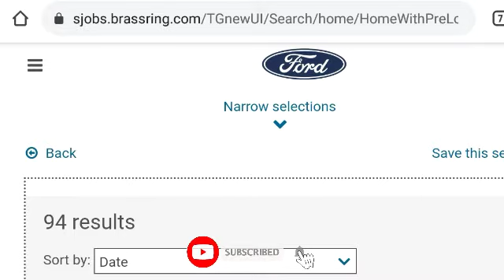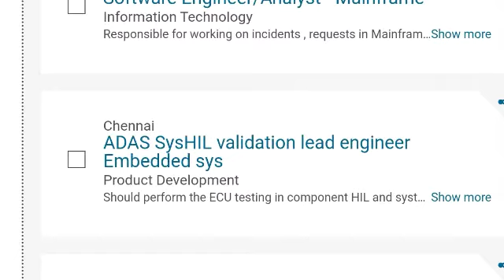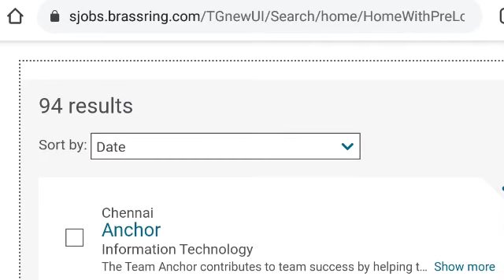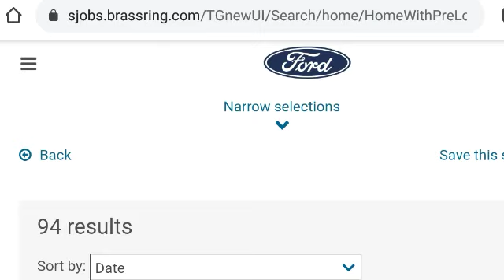Ford India Job Vacancy | Freshers Job Vacancy 2021 | Indian job Vacancy | Engineer Job Requirements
Diploma Engineer Job vacancy 2021 | Diploma Engineer Trainee | L&T Job Vacancy 2021 | Fresher Jobs

private job
private jobs
fresher jobs
Mechanical engineering
civil engineering
psu jobs
employment news
sarkari naukri
upjobs
Delhi jobs
Gurgaon jobs
Faridabad jobs
Noida jobs
NAJAFGARH JOBS
BAWANA JOBS
HARYANA JOBS
MANESAR JOBS
PUNEJOBS
BANGLORE JOBS

apply